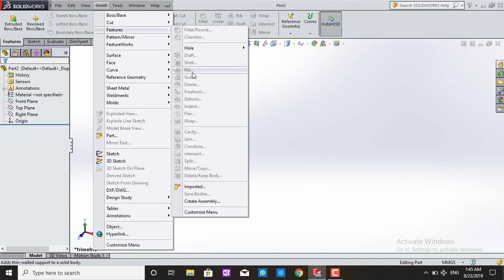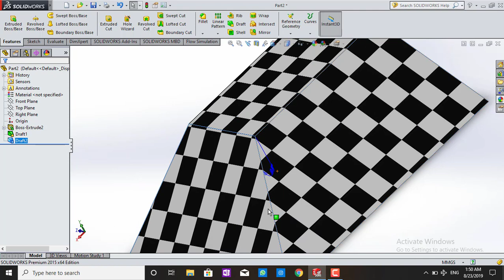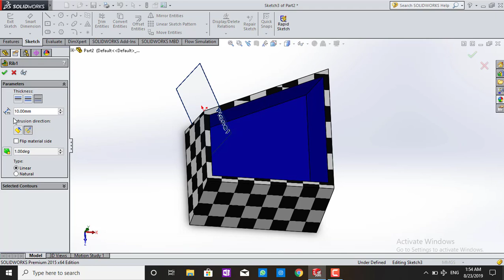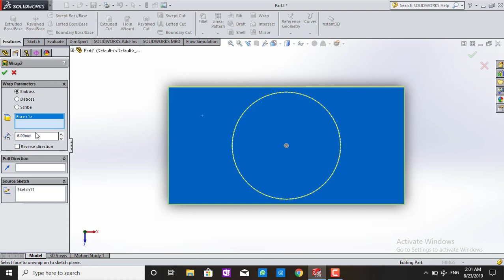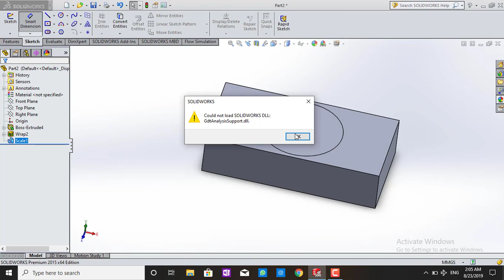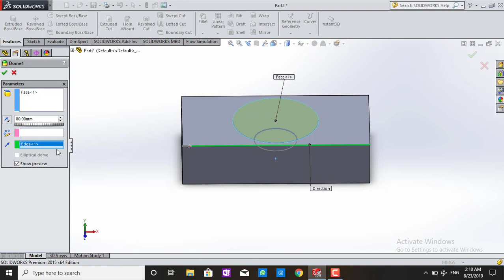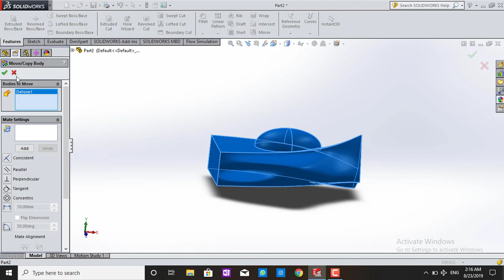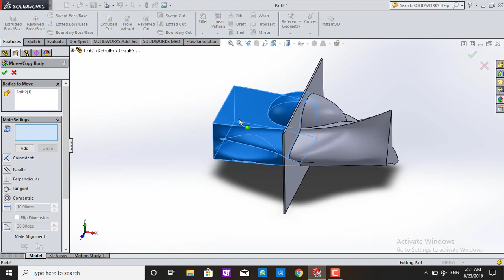( HINDI ) SOLIDWORKS #8 - LAST LECTURE/ SHELL, RIB, WRAP, DOME, SPLIT, DELETE ETC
SOLIDWORKS IN HINDI

IS VIDEO SERIES ME AAP SOLIDWORKS KI KNOWLEDGE GAIN KRENGE COMPLETE SKETCHING TO 3D MODELING  TAK.

UMMED KRETE H AAPKO SAB AACHE SE SAMAJH AAYE.